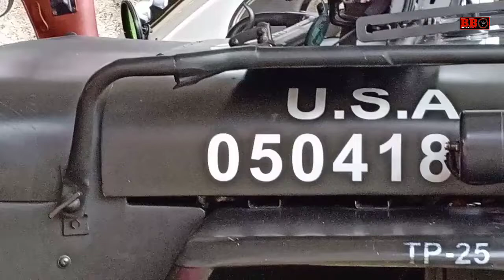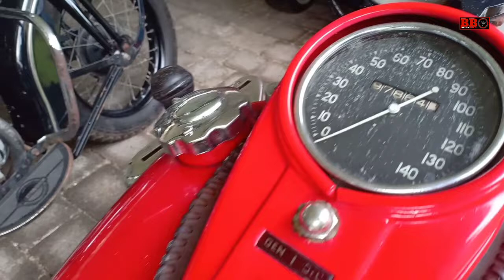Kumpulan Mobil Lawas di Acara Bali classic motor show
Kumpulan mobil retro alias lawas di acara bali classic motor show ketiga di gwk cultural park. Puluhan mobil klasik dipanjang disini.